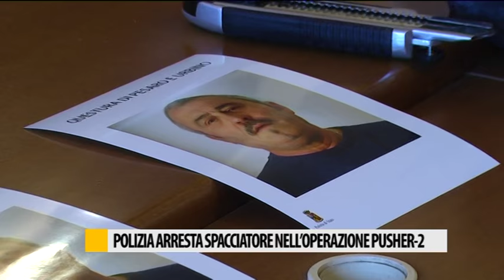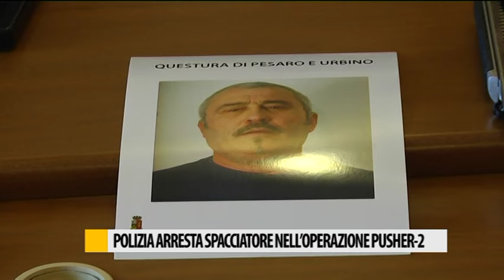La Polizia di Fano arresta spacciatore